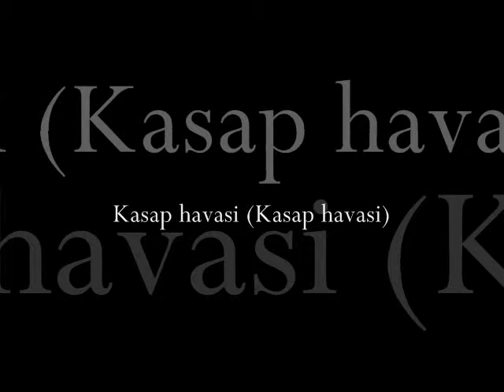Kasap havasi (Kasap havasi)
Various
Turkish Phonograph - Turkish Music of Aegean Coastline

1 Kordon zeybek (Kordon zeybeği) Şükrü Tounar
2 Kasap Havasi (Kasap havasi) Various
3 Chol Kizi (Çöl kızı) Haydar Tatlıyay
4 Yunt dayi zeybek (Yunt daği zeybeği) Şükrü Tounar
5 Kathane tsiftetelli (Aydin Kathane çiftetelli) Turkish Popular Orchestra
6 Ege zeybek (Ege zeybeği) Şükrü Tounar
7 Kourdilihijazkiar sirto (Kürdilihicazkiâr sirto) Haydar Tatlıyay
8 Karshilama (Karşilama) Nick Donef
9 Izmir zeybek (Izmir zeybeği) Various
10 Tsiftetelli (Çiftetelli) Moysis Koinoghlou
11 Zeybek havasi (Zeybek havasi) Cemil Bey
12 Nihavent sirto (Nihavent sirto) Haydar Tatlıyay
13 Hijaz raks (Hicaz raks) Şükrü Tounar
14 Oushak Oyun havasi (Uşşak oyun havasi) Haydar Tatlıyay
15 Soultaniyegiah sirto (Sultaniyegâh sirto) Şükrü Tounar
16 Atim Arap (Atım Arap) Bayram Araci
17 Chiftetelli Oyun havasi (Çiftetelli Oyun havasi) Haydar Tatlıyay
18 Aydin zeybek (Aydin zeybeği) Şükrü Tounar
19 Sinanai (Sinanai) Marika Papagika
20 Hovarda zeybek (Hovarda zeybeği) Şükrü Tounar